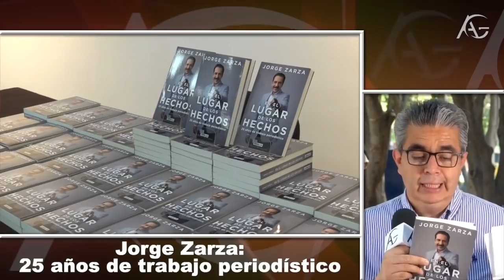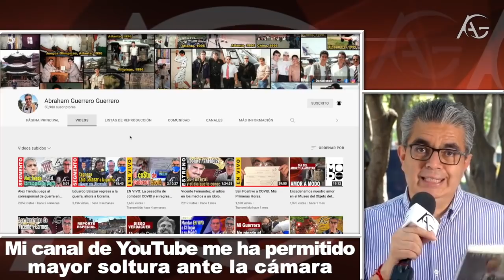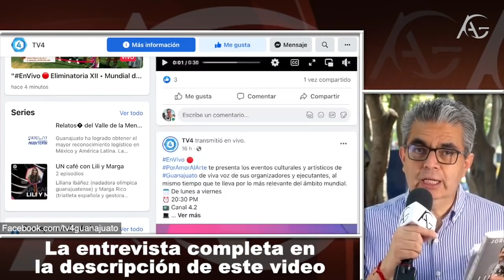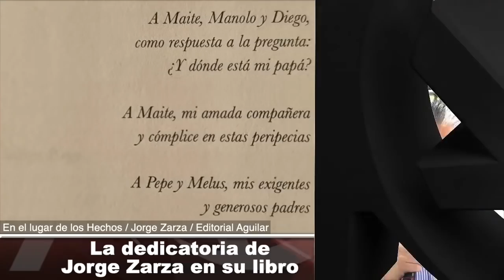Mi entrevista en TV de la mano con Jorge Zarza de TV Azteca.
¿Puedes contribuir para el mejoramiento de este canal?

¿Quién es Abraham Guerrero?